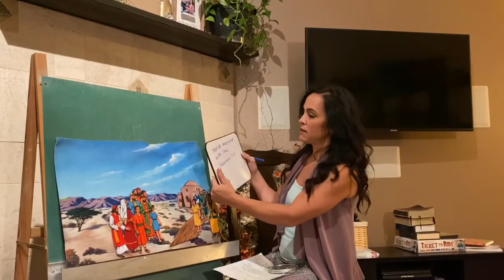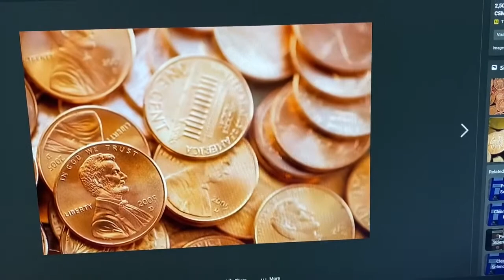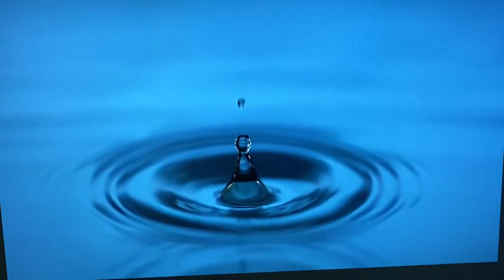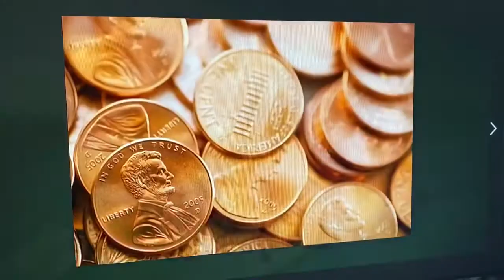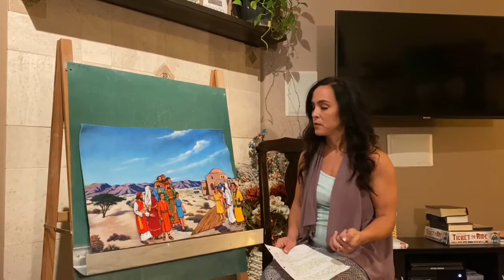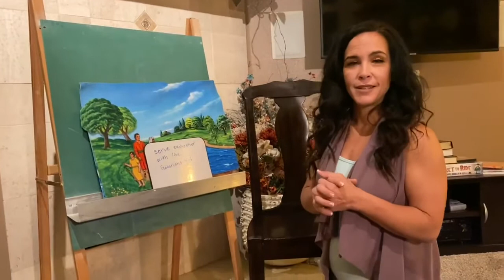Kindergarten Class: "Elisha and the Floating Axe Head"